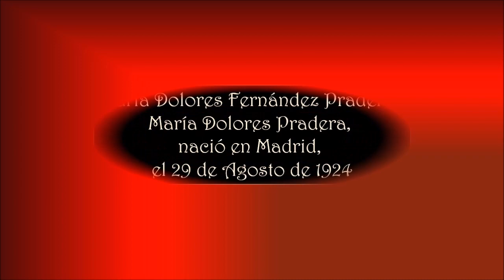MARIA DOLORES PRADERA – AMARRADITOS - Asociación Pro Música AMADEO L. SALA.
María Dolores Fernández Pradera nació en Madrid, el 29 de agosto de 1924. Artísticamente María Dolores Pradera fue una cantante melódica y actriz española.  Su trayectoria artística comenzó en 1943 logrando ser primera figura del teatro, posteriormente como actriz de cine y finalmente cantante en espectáculos en directo.
Dado el éxito de sus grabaciones discográficas realizó giras por varios países, especialmente en Hispanoamérica, y se dedicó por entero a la canción desde comienzos de la década de 1970. Por su labor alcanzó mayor fama mundial por difundir algunos géneros de la música popular hispanoamericana, la canción española y la obra de sus más grandes autores.
Falleció el 28 de mayo de 2018 en Madrid, España